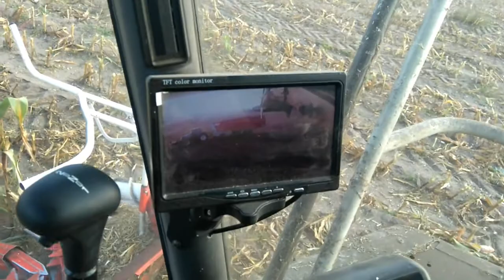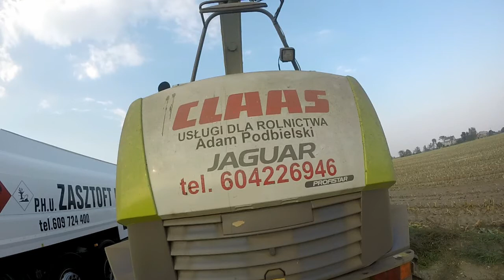Kukurydza 2016 [GoPro] 3xClaas , 2xNH , 2xDeutz , Manitou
Elo witamy dziś film z kukurydzy myślimy że się spodoba :D

Lajkujcie :)
Komentujcie :D

Występują:
Sieczkarnia
-Claas Jaguar 870
Zestawy:
-New Holland t7.170 & Fliegl ASW 160
-New Holland t7.200 & Lely Tigo XR 75
-Claas Axion 810 & Fliegl ASW 268
-Deutz Agrotron M410 & Fliegl ASW 160
Pryzma:
-Manitou MLT 960(CHYBA ?)
-Deutz Agrotron M410

Serdeczne podziękowania dla Firmy Usługowej Adam Podbielski
Polecamy ich usługi :D

Pozdrawiamy                                                                       MAfia CZERnie